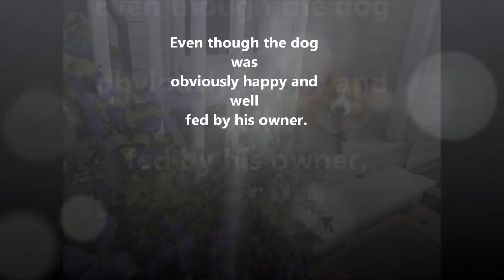The Dog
Illustrates sentence fragments made with subordinate conjunctions